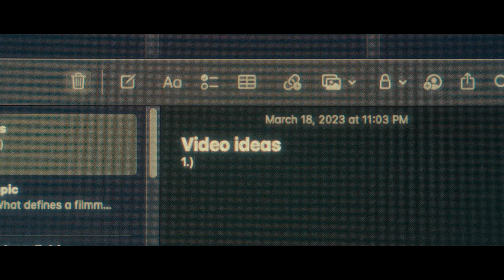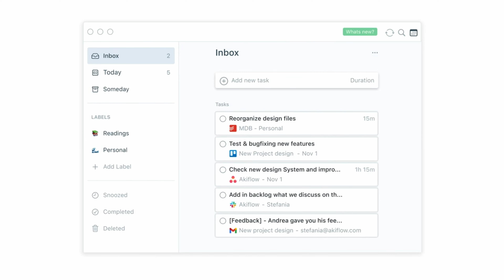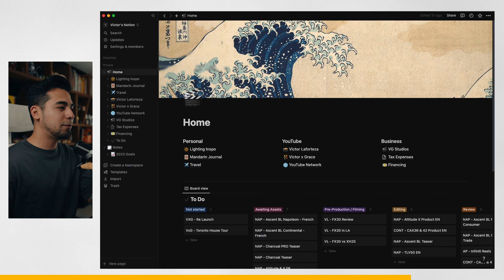3 tips to stay productive and inspired as a creative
🚀 Take control of your schedule and boost your productivity with time-blocking! and start achieving your goals!

Sign up for free and listen for yourself! Use the code VICTOR at check out to get 1 month free when you purchase an annual subscription

TIMESTAMPS
0:00 - Intro
1:12 - Plan your days
4:02 - Find inspiration & create a goal
5:22 - Practice or Take A Break
6:14 - Free Cinnamon Buns

MB01YWYY8GQKOLH

My Creative Gear!
🔻Content Creation Camera
🔻Main Camera
🔻B Camera
🔻Waterproof / FPV Camera
🔻My Drone
🔻Favourite Prime Lens
🔻Favourite Zoom Lens
🔻External Monitor
🔻Vlogging Tripod
🔻Travel Tripod
🔻Video Light
🔻Studio Microphone
🔻Audio Interface
🔻Memory Cards
🔻SSD Storage
🔻Carry-On Camera Case
🔻Checked Camera Case